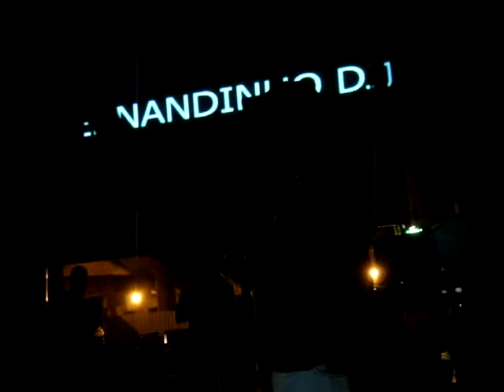30 anos de Charme Party VI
Dutão-viaduto de Madureira-Rj
Apresentação: Fernandinho Dj
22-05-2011